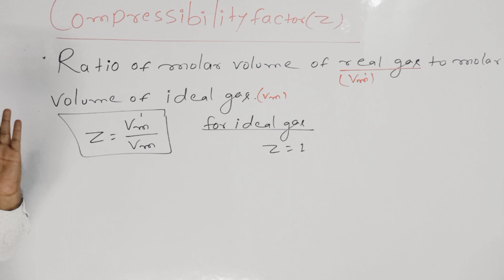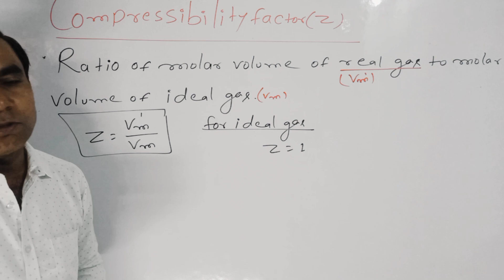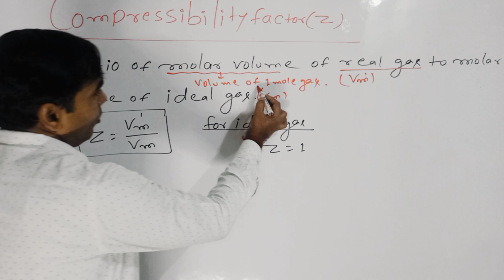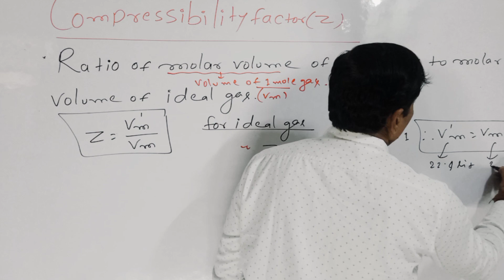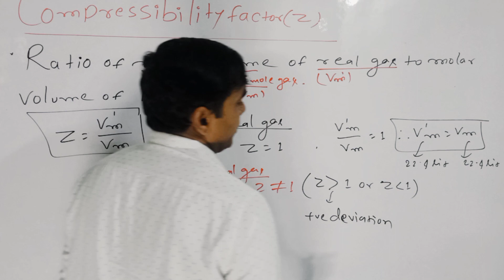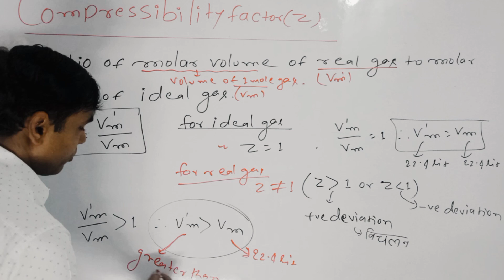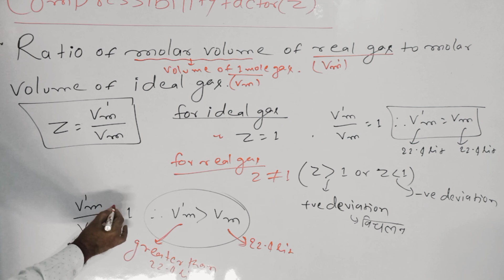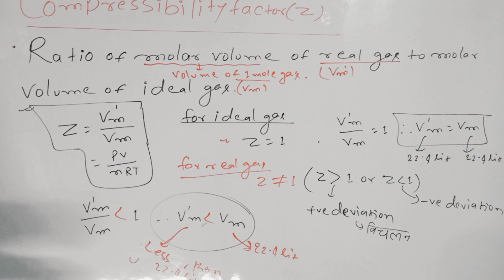COMPRESSIBILITY FACTOR (Z) //BY:- V.KISHOR SIR